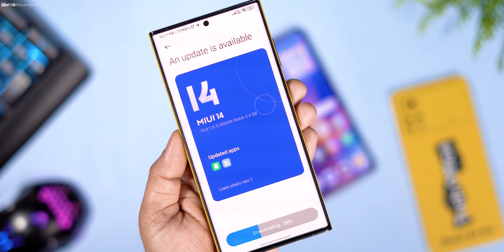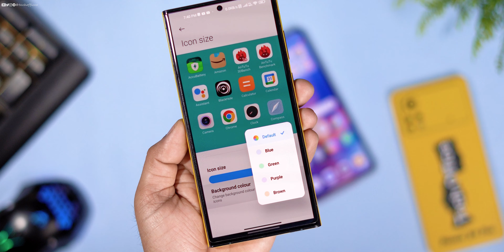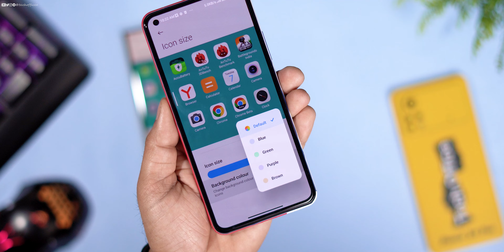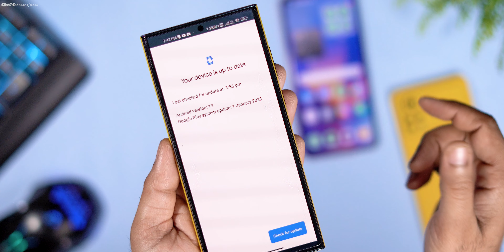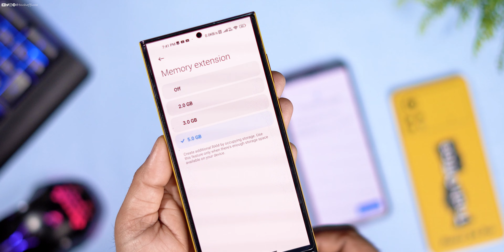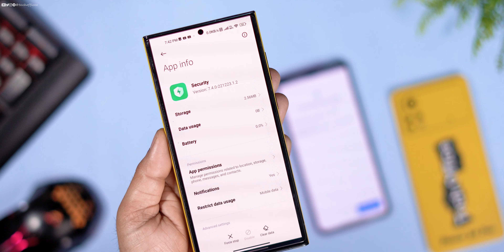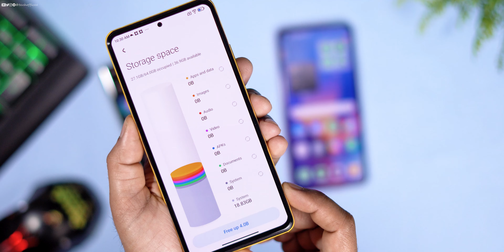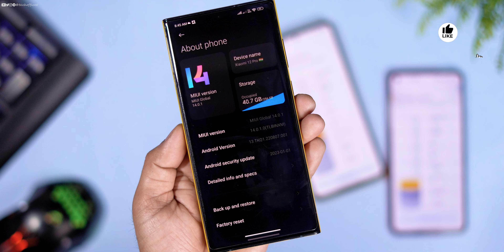Finally MIUI 14 Rollout in India | Xiaomi 12 Pro MIUI 14.0.1 Indian Stable Update Full Changelog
Cheers 😉